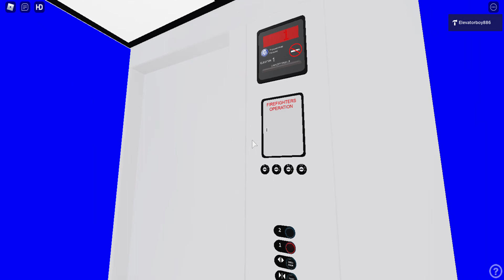Epic Motor! Thyssenkrupp hydraulic elevator @ Sears - Elevator Fan Mall - Roblox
(mm/dd/yy)
Roblox Group:
Brand: Thyssenkrupp
Type: Hydraulic
Fixtures: Aurora
Model: Oildraulic
Controller: Cortex
Store Contractor: Schindler
Maintenence: Schindler
Installed: 2006

Elevator Grade: 96/100 Loud door

Epic Motor Rating : 20/20